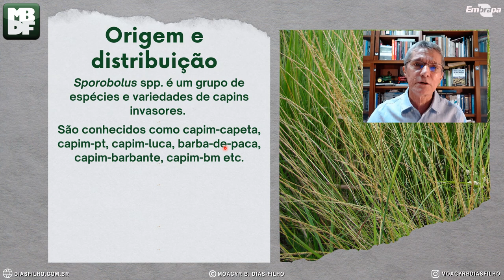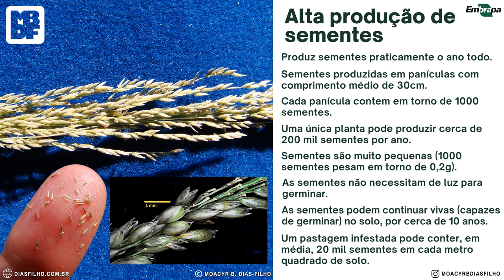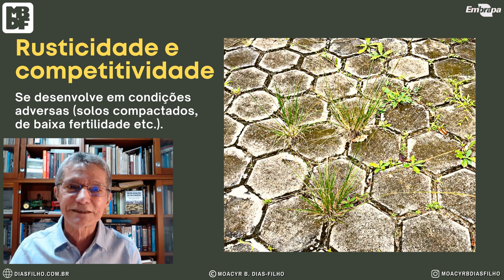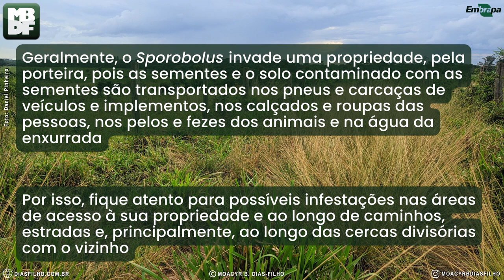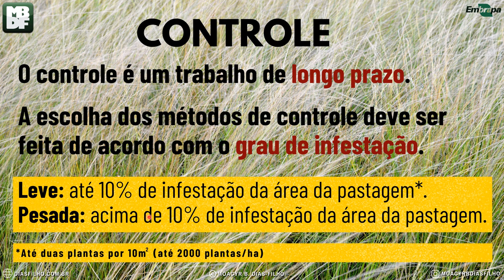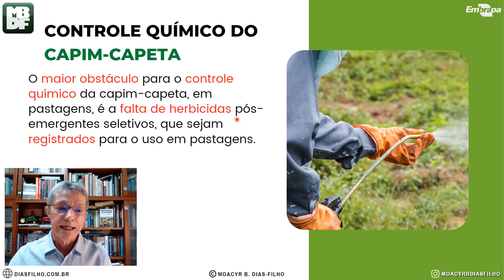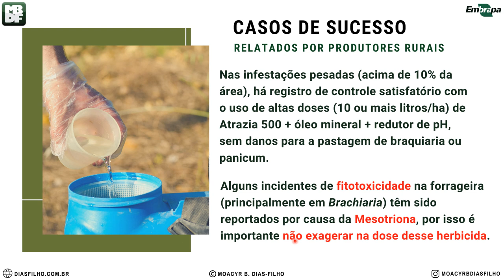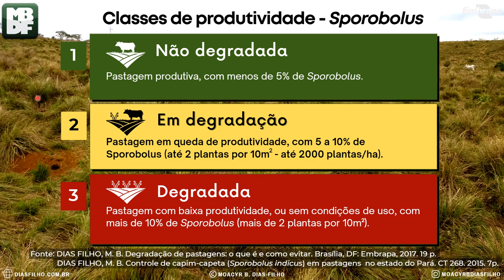A ameaça do avanço do Sporobolus nas pastagens brasileiras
Moacyr Bernardino Dias-Filho, pesquisador da Embrapa Amazônia Oriental, fala sobre o capim-capeta, capim-pt, capim-luca etc. (Sporobolus spp.), uma grave ameaça para a pecuária brasileira.